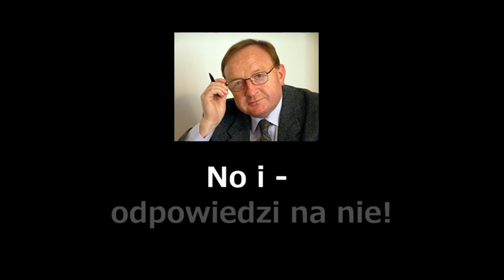Stanisław Michalkiewicz - Q&A#127, pytania i odpowiedzi: przecież jest już pan Hołownia!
UWAGA! Nagrania TVASME z udziałem naszego współpracownika od ponad 20 (TAK - DWUDZIESTU!) lat przestały być "monetyzowane" przez YouTube. Przetrwamy ten okres niczym - poza przyczynami politycznymi, oczywiście - nieuzasadnionej szykany tylko dzięki Państwa ofiarności! Dziękujemy za każdą wpłatę na nasze konto - z dopiskiem "Darowizna na rzecz TVASME" dla wpłat i przelewów:
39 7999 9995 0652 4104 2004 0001

Wspieraj niezależność telewizji internetowej TVASME! Prześlij dowolną kwotę na konto:
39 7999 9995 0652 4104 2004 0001

Stanisław Michalkiewicz - Q&A#127, pytania i odpowiedzi: przecież jest już pan Hołownia! - o tym, dlaczego prezydent Trump nie wyraża srogiej publicznej krytyki wobec hord barbarzyńców, które chcą stronnictwo amerykańsko-żydowskie w Polsce znieść ze szczętem, także o tym, kiedy wściekle babstwo zorientuje się, że jest rozgrywane przez prezesa PiS i dlaczego on tak podgrzewa pod kotłem, o tym,  jak odnosi się do najnowszego orzeczenia Trybunału Konstytucyjnego i czy należy wymuszać na kobietach, żeby rodziły dzieci, które umrą w kilka dni po narodzeniu, o tym, czy Trybunał Konstytucyjny wpisał się w tendencję do aktywizmu sędziowskiego najwyższych organów sądowniczych w różnych krajach, o tym, Gdzie podział się stary znajomy p. Stanisława - redaktor Blumsztajn ze swym legendarnym transparentem, o tym, co by teraz doradził Naczelnikowi Panu Naszemu i Państwa w chwili obecnego kryzysu i rozwydrzonych barbarzyńskich hord na ulicy i gdzie w tym wszystkim co się dzieje podziały się Stare Kiejkuty, o tym, czy obecność Konfederacji w Sejmie to "wypadek przy pracy" Starych Kiejkutów, czy też z jakiegoś powodu ją tolerują, o tym, czy jest zwolennikiem kreacjonizmu, czy teorii ewolucji, o tym,  czy katolik może być żołnierzem, o tym, jakie książki by polecał, aby zmienić stan rzeczy, określany przez Publicystę Ziemkiewicza opisem, iż "Polakom cholernie dziś brak poczucia godności", o tym, czy Jezus potwierdził słowa Łotra na krzyżu, czyli - czy kara śmierci jest zgodna z nauka katolicką, o tym, co sądzi o postawie i dokonaniach generała Charlesa De Gaullea oraz o miejscach w Polsce i na świecie, które go zachwyciły i które polecałby odwiedzić